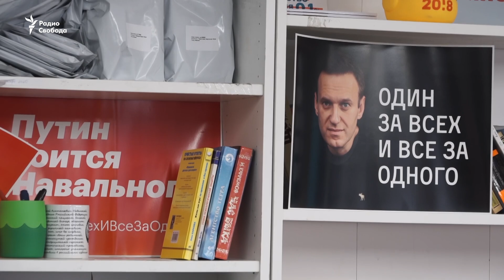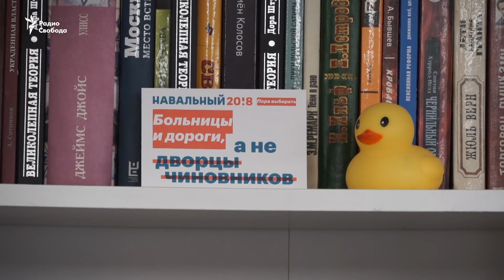Сторонников Навального "изолировали" и обвинили в "подстрекательстве"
Следственный комитет переквалифицировал обвинение по "санитарному делу", которое было возбуждено после недавних акций протеста в Москве. Теперь соратников Навального обвиняют в подстрекательстве к нарушению санитарно-эпидемиологических норм.